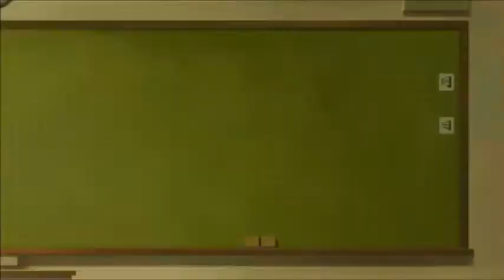Healin' Good♥PreCure Episode 33 Reaction & Review